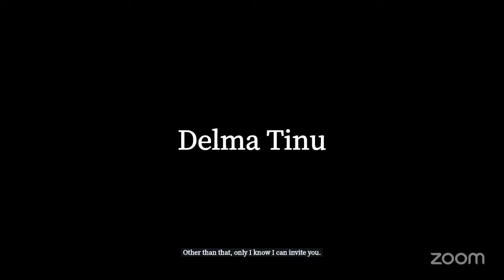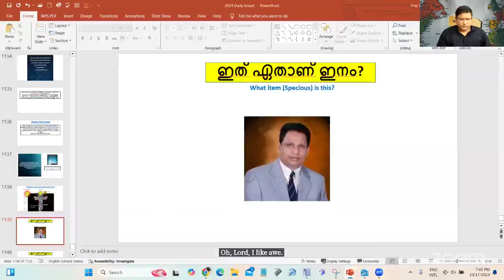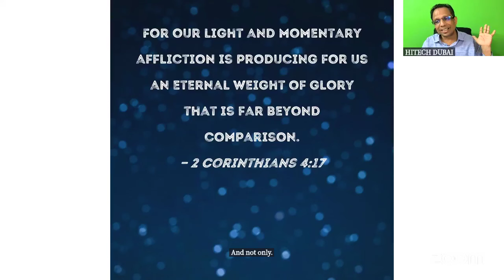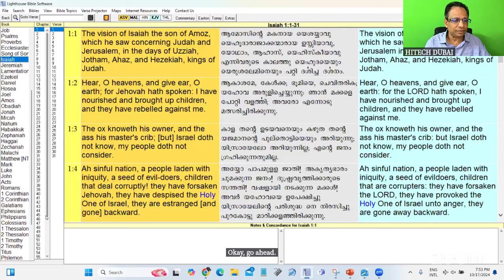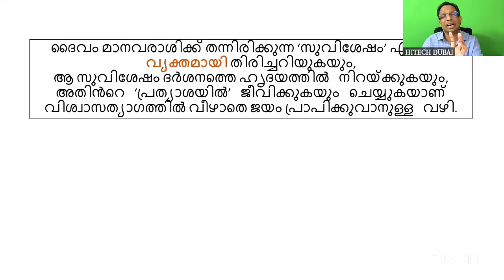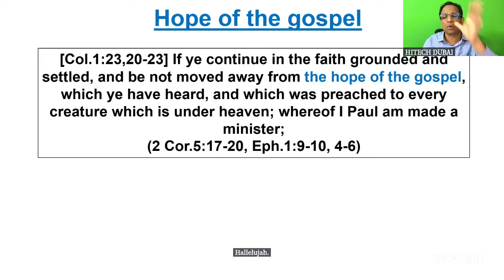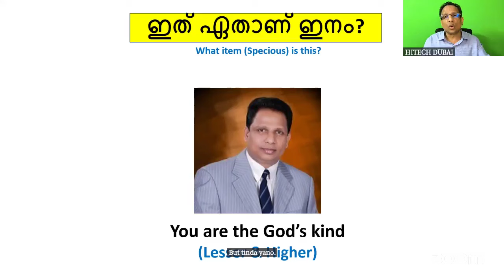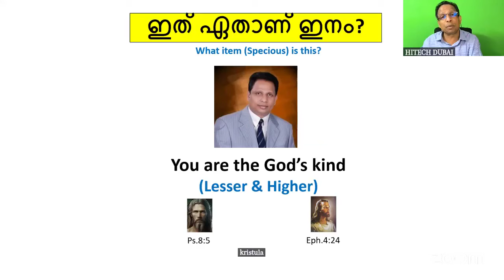Part 1, മഹോപദ്രവകാലത്ത് എങ്ങനെ വിജയം പ്രാപിക്കാം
പഴയ സൃഷ്ടിയിൽ ക്രിസ്തുവിൻ്റെ മണവാട്ടി, പുതിയ സൃഷ്ടിയിൽ ദൈവത്തിൻ്റെ മകൻ.
ദൈവത്തെക്കാൾ അല്പം താഴ്ന്ന സൃഷ്ടിപ്പും (പഴയ സൃഷ്ടി), ദൈവാനുരൂപമായ സൃഷ്ടിപ്പും (പുതിയ സൃഷ്ടി).

Our address is :

Prarthanalayam
House of Prayer
Kuzhivelipady
Panchayat Road jn.

Facebook accounts
Shaji joseph

 Available Books -
1.Spiritual world and Spiritual Growth.                          2. Born Again for VICTORY.
3. Father's Business Vol.1
4. Father's business  Vol. 2 ( Solution for Man's Greatest Problem).
Rs. 870